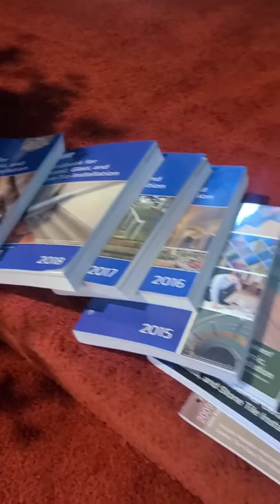Big changes in 30 years of tiling.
All tile installed by Sal DiBlasi, Elite-tile Company, in the Boston North Shore area.
🌲 Link Tree 🌲
(Includes links to free PDFs)
💲1 PDF Floor installation guidelines 💲1
📷Camera Equipment 👇
DJI Action 2 Power Combo
DJI Action 2 Dual-Screen
DJI Pocket 2 Creator Combo

👇 Some of my favorite Tools 👇
4in Sandpaper for Stone Polishing
Polishing Rubber Backing Pad
Montolit 63P3 24 Inch Tile Cutter l
Grabo Pro Lifter
IQ 7" Dustless/Dry Cut Tile Saw IQ228

Opt into NTCA’s VIP Text Messaging program for training opportunities. Text “NTCA” to 31996 or Visit (For Industry Professionals only)